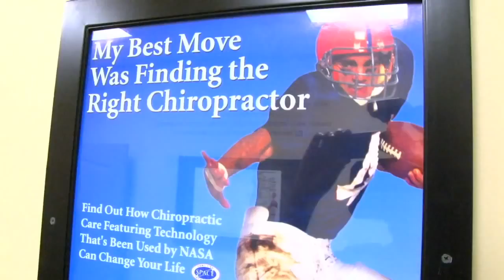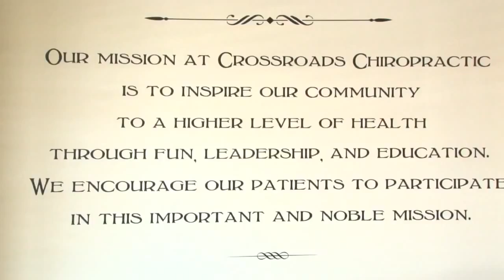Sharpsburg Georgia Chiropractor Dr Matthew Davis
In this video, Dr. Matthew Davis welcomes you to his Crossroads Chiropractic Sharpsburg Georgia website.

To learn more contact him at:
Crossroads Chiropractic
3339 Highway 34 E, Ste C